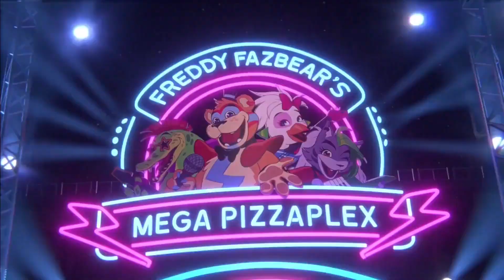FNAF IS NOT SCARY ANYMORE.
i miss the good old days of 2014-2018 fnaf. oh well